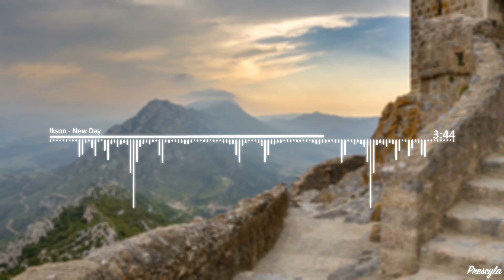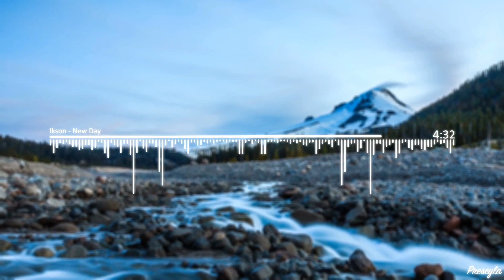Way Back To A New Day - Vlog Music No Copyright (Free Download)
Way Back To A New Day - No Copyright Vlog Music

Floppy Circus - Wayback ft. Jeff Kaale